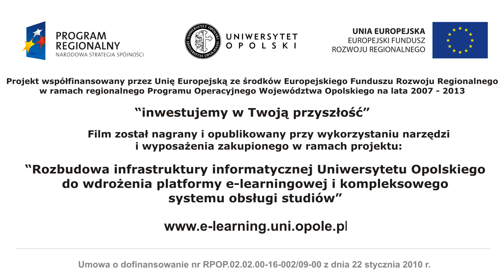Specjalne wydanie serwisu SETY 23.05.2012